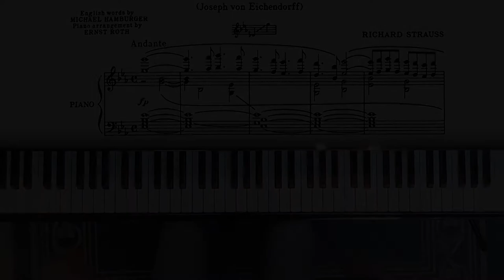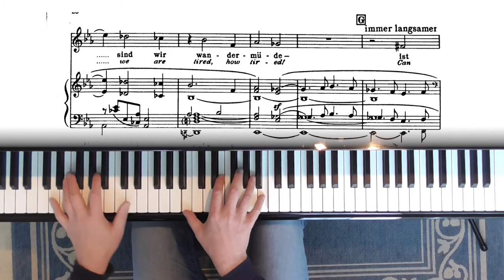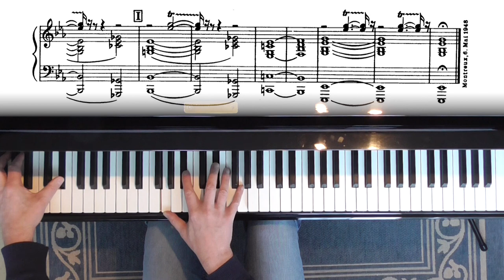Richard Strauss: Vier Letzte Lieder - 04 - Im Abendrot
Im Abendrot (Josef von Eichendorff)

Wir sind durch Not und Freude
Gegangen Hand in Hand,
Vom Wandern ruhen wir beide
Nun überm stillen Land.

Rings sich die Täler neigen,
Es dunkelt schon die Luft,
Zwei Lerchen nur noch steigen
Nachträumend in den Duft.

Tritt her, und laß sie schwirren
Bald ist es Schlafenszeit
Daß wir uns nicht verirren
In dieser Einsamkeit.

O weiter, stiller Friede!
So tief im Abendrot,
Wie sind wir wandermüde --
Ist dies etwa der Tod? --